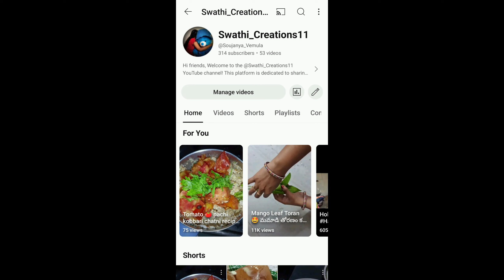కోటి లింగాలు గుడి ప్రత్యేకత ఏమిటంటే? || ఇది సిద్దిపేట లో ఫేమస్ టెంపుల్ 🥰🙏🙏👌🎉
for more update videos plz follow up my channel @Soujanya_Vemula